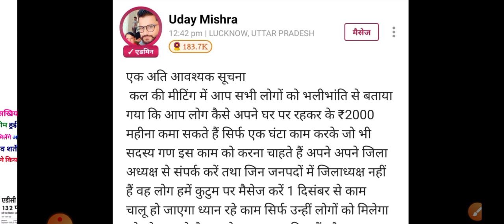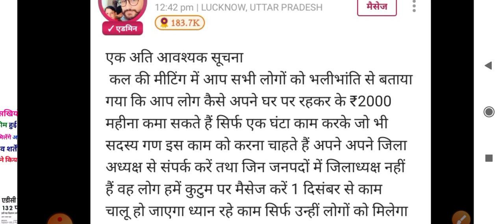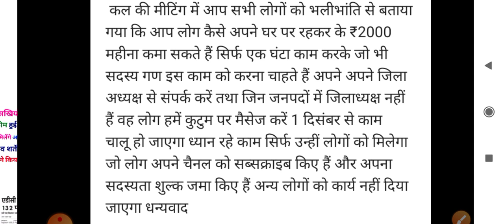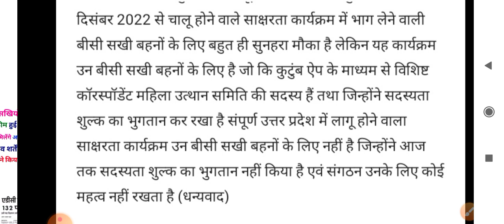बीसी सखी महिलाओं के लिए जारी हुई नई योजना || सरकार ने किया बड़ा ऐलान